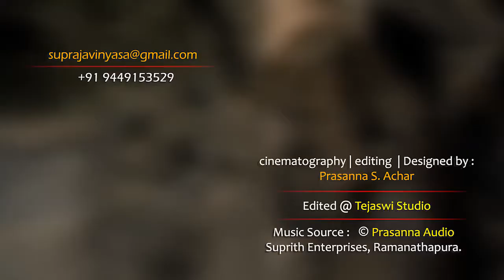Bhagavatadalli Adyathma Chintane Ep-12 | ಭಾಗವತದಲ್ಲಿ ಅಧ್ಯಾತ್ಮಚಿಂತನೆ |Sri Vishwapriya Thirtha Swamiji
JnanaGamya Prasarana presents "Bhagavatadalli Adyathma Chintane Ep-12" Kannada Spiritual Discourses by  H H Shri  Shri Vishwapriya Thirtha Swamiji 𝄂 A Spiritual Discourses Series 𝄃

Subject  : Bhagavatadalli Adyathma Chintane / ಭಾಗವತದಲ್ಲಿ ಅಧ್ಯಾತ್ಮಚಿಂತನೆ
Title :
Discourses by : H H Shri  Shri Vishwapriya Thirtha Swamiji, Shri Adamaru Matha, Udupi

⦿ Playlists ▷Link to Bhagavatadalli Adyathma Chintane  shorturl.at/aiJM5

Audio Master & Video Editing : Tejaswi Studio